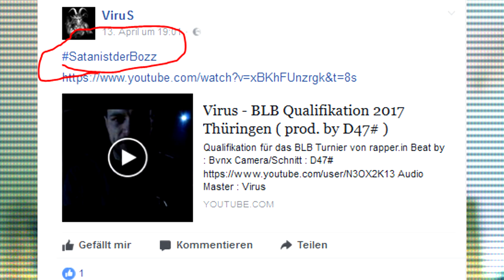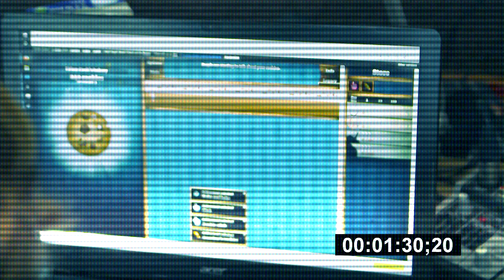Laison | BLB Gruppenphase Thüringen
Danke an Bibi für die Motivation!